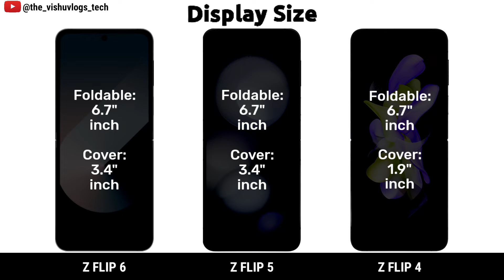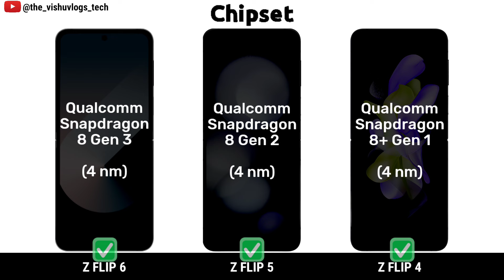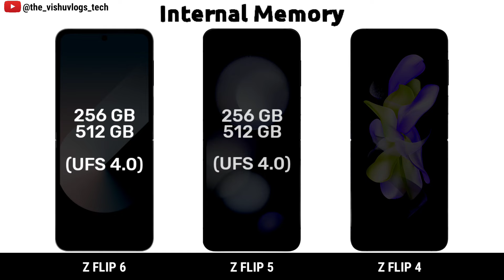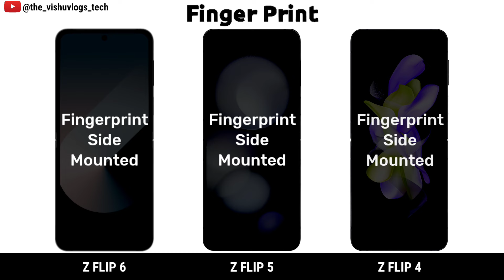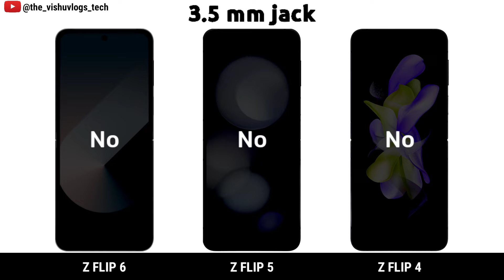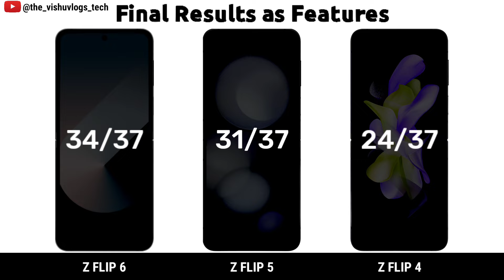Galaxy Z Flip Evolution:⚡ Flip 4 vs Flip 5 vs Flip 6 -🔥🔥 Which One is the Best?"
samsung mobile
samsung galaxy mobile
phone under 1 lakh
flip phone
fold phone
gaming phone
samsung fold 4
samsung phones
samsung flip phone
samsung flip 4
samsung flip
samsung flip 5
new samsung phone
samsung phones 2023
galaxy phones
oppo find n2 flip
z flip
flip 4
z fold 5
galaxy flip
samsung phones 2022
galaxy fold
samsung phone deals
find my phone samsung
samsung galaxy z flip 5
s23+
samsung z fold
new galaxy phone
samsung galaxy flip
flip phones 2022
samsung galaxy fold
latest samsung phone
flip 4 samsung
galaxy flip 5
samsung smartphone
samsung phones and prices
best samsung phone 2022
fold 4 samsung
galaxy flip phone
flip phones 2023
samsung phones for sale
samsung cell phones
unlocked samsung phones
samsung mobile phones
refurbished samsung phones
s21 plus
samsung folding phone
galaxy s23+
new flip phone
newest samsung galaxy phone
galaxy a52
flip 5 samsung
latest samsung galaxy phone
latest samsung phone 2022
galaxy fold 3
samsung flip z
latest samsung phone 2023
samsung flip phone price
samsung galaxy flip 5
samsung fold 4 release date
fold4